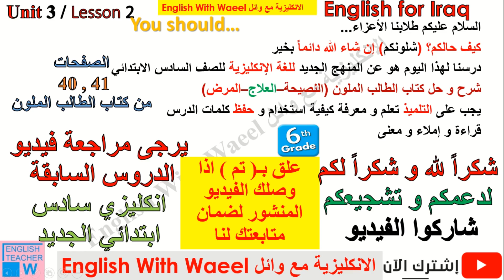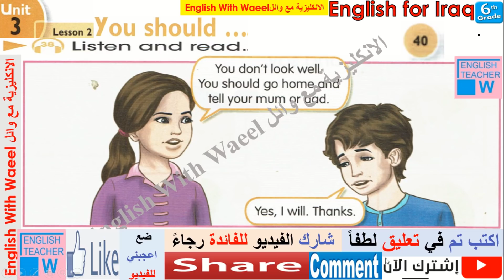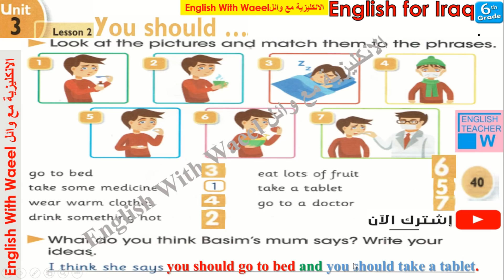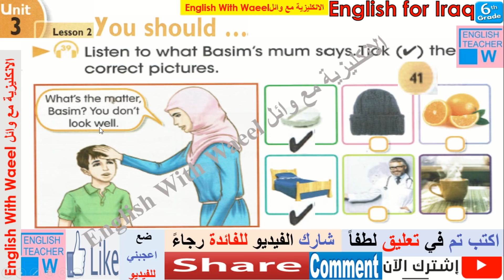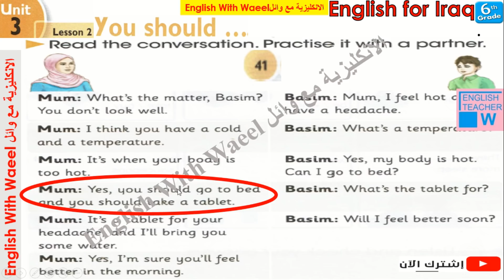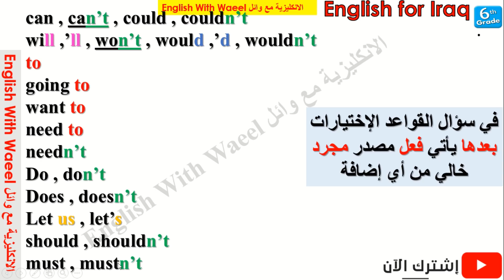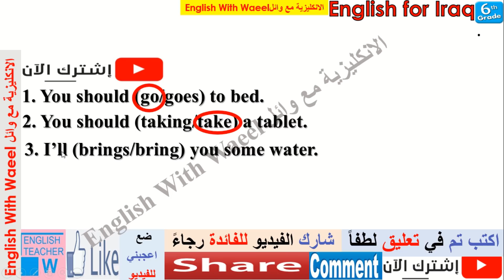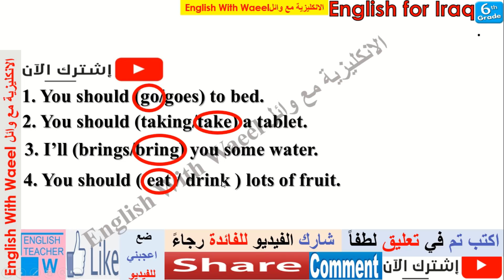شرح يونت 3 درس 2 و حل تمارين كتاب الطالب الملون صفحة 40 و 41 انكليزي سادس وائل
المرض العلاج النصيحة
English for Iraq 6th primary Unit 3 Lesson 2 You should Pupil's book Pages 40 & 41

شرح مفصل لمنهج مادة اللغة الانجليزية للصف السادس  ابتدائي في العراق مع حل للتمارين و ترجمة كافة الكلمات في المنهج للعربية
اسئلة واجوبة E انكليزي سادس ابتدائي
ادخل على قوائم التشغيل ستجد قائمة بشرح و حل و ترجمة الكتاب و حل و شرح و ترجمة كراس النشاط و بالتسلسل
sixth Grade
6th primary

شكراً لله و شكراً لكم